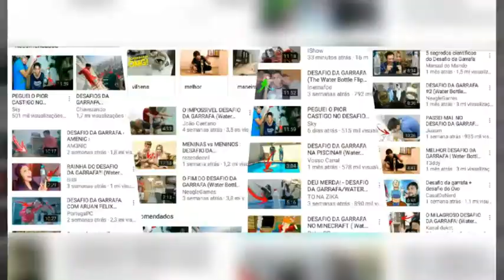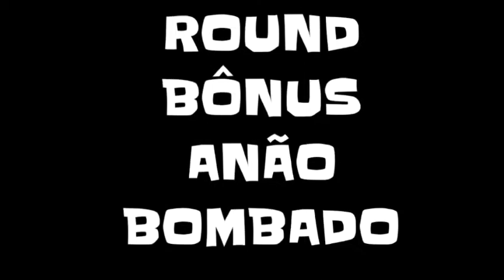O FODASTICO DESAFIO DA GARRAFA - NA ROTA DOS DESAFIOS #06 (water buttler flip chalenge)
Glr vamo que vamo rumo a 1k
E não esqueci do like nervoso no vídeo pra fortalecer o canal jaé👍👍👍?

Vlw glr tjm e fui!!!